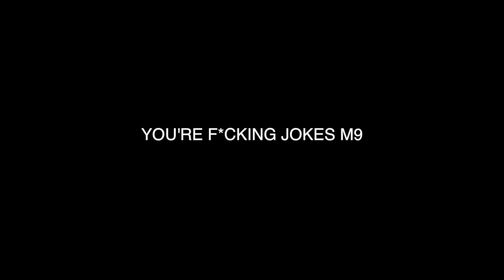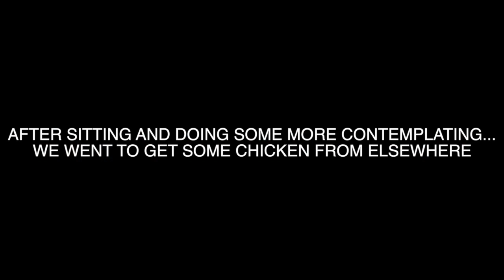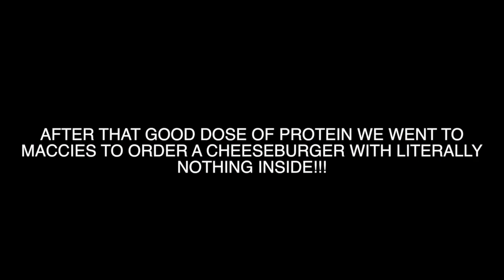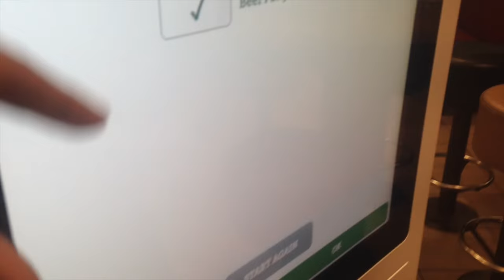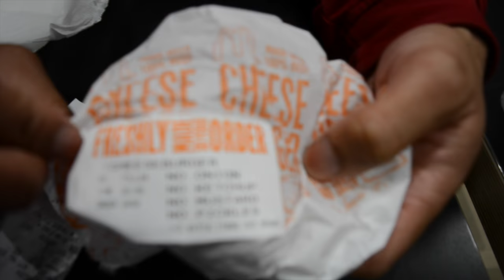Customising A Cheeseburger ft. Luke Spittle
I had a sudden dose of inspiration and wanted to improvise a video, so here it is...